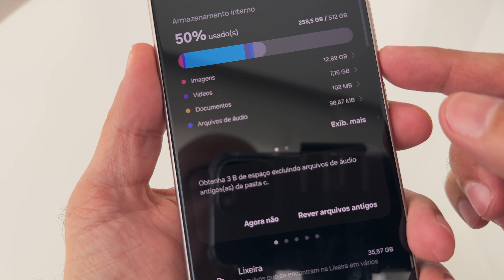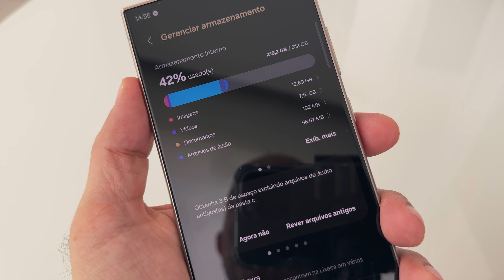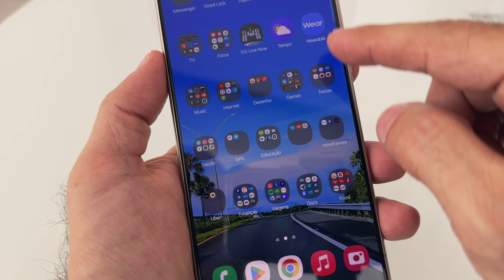Galaxy S24 Ultra: Apagando e organizando os meus apps e games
Depois do iPhone 15 Pro Max, no vídeo de vídeo de hoje vou falar um pouco sobre a organização dos meus apps e games do Galaxy S24 Ultra, que também passou por uma boa limpeza e ganhou ainda mais espaço livre!

Luma Fusion